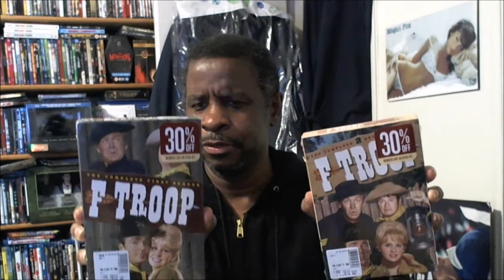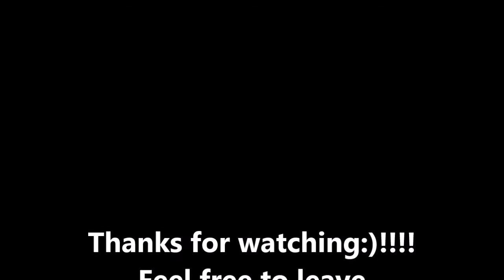Blu Ray & DVD Update For 3 15 2015 & A Shout Out.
My blu ray and dvd update for 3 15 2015 an a Shout out.